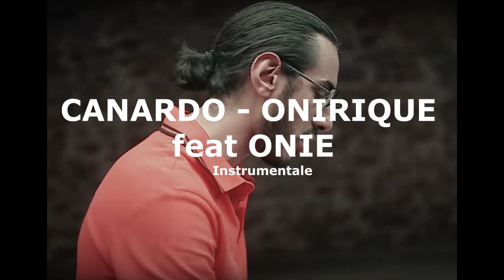CANARDO - ONIRIQUE feat ONIE Instrumentale.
SONG original: CANARDO -feat ONIE
Titre: ONIRIQUE .